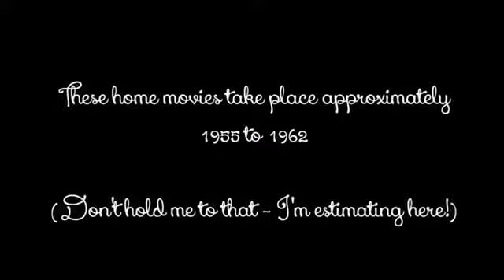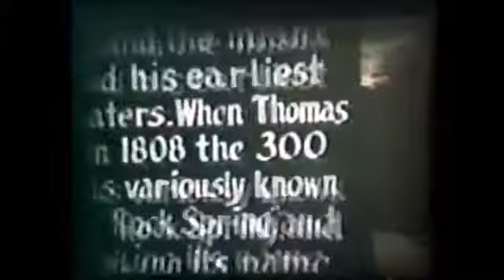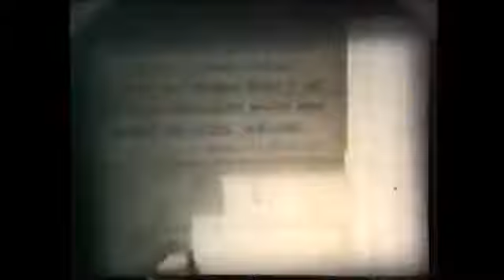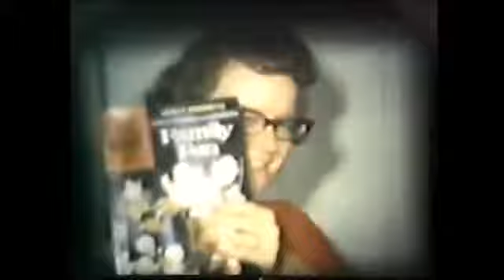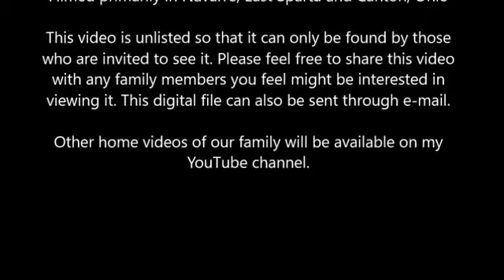Franklin and Eversole Family Videos - 1953 to 1962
I'm estimating that this video was taken between the years of 1953/1955 to 1962. This is not 100% certain - I am going by ages of children and weddings!

Featuring (who I can tell):

Robert Lee Franklin
Edna (Hall) Franklin
Fred Eversole
Vernelle (Franklin) Eversole
David Eversole
John Eversole
Donald Franklin
Helen (Elliot) Franklin
Carolyn (Franklin) Littlefield
Robert Wayne Franklin
Edith (Rumbold) Franklin
Bud Franklin
Eleanor (Eversole) Franklin

Can you name anyone else in the video?

Any information on who is in the video, years, places or anything you can think of is most welcome!

To download this video for your own, and click the download symbol in the top right corner.